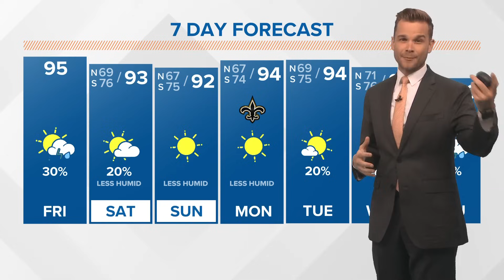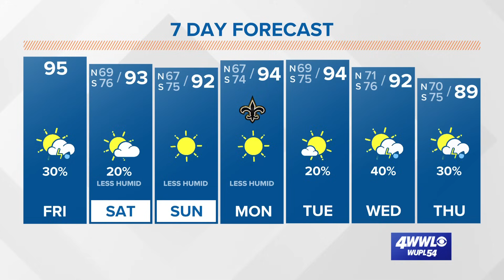Friday morning tropical update: Lee becomes Cat 5, could grow stronger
Lee is a monster category 5 hurricane this morning. It will likely stay around this strength over the coming days. The forward motion to the WNW will continue as Lee moves along the southern part of a subtropical high. As the high weakens, the storm is expected to slow down. It won't be until we start to see a deepening trough across the OH valley and East Coast that Lee will begin moving northward. Long-range model guidance maintains it will remain off the coast of the U.S. through much of next week, but those along the New England Coast and Canada Maritimes should monitor the forecast closely. The entire East Coast will likely see rough seas, though as the storms pass to the east.

Long-range models also keep the Gulf and adjacent waters quiet through mid-September. As we tend to see the season settle for us by mid-October, that leaves 4 weeks we'll still need to keep an eye on the tropics!